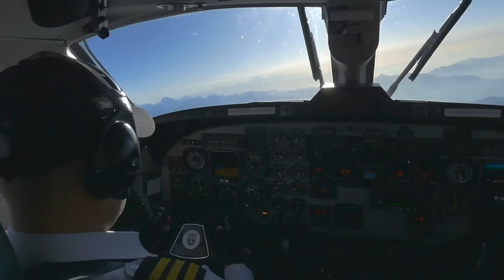Kathmandu - The Side of Nepal They Don't Show You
Nepal is mainly known for the world's highest mountains, but there is another side to this country right in its capital Kathmandu. This different side is not often shown on camera and today we bring you along to discover this little know part of Nepali culture.